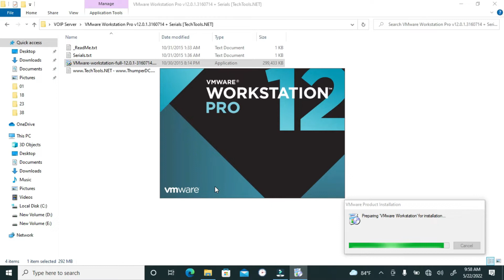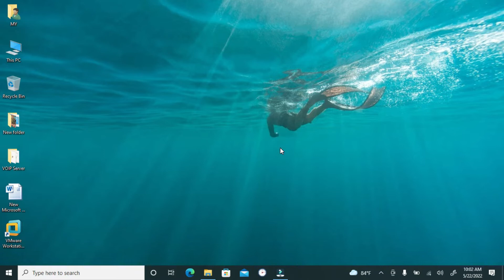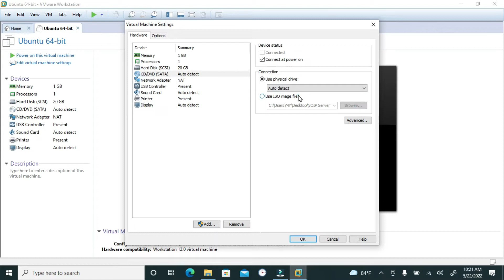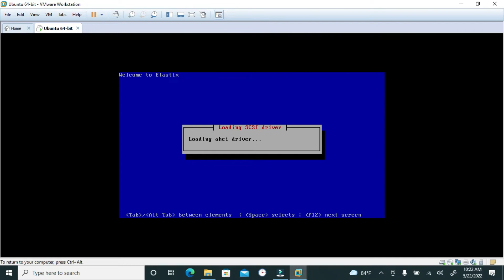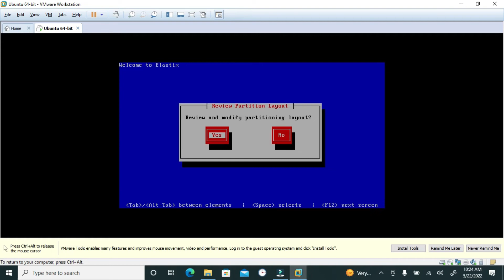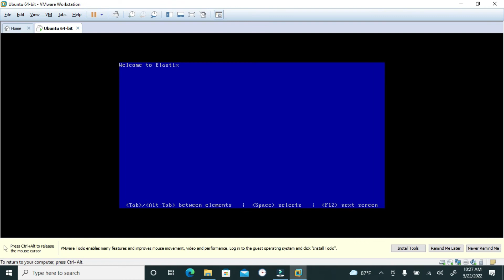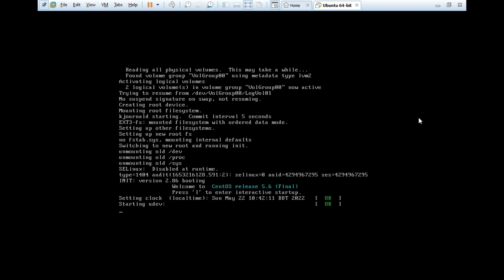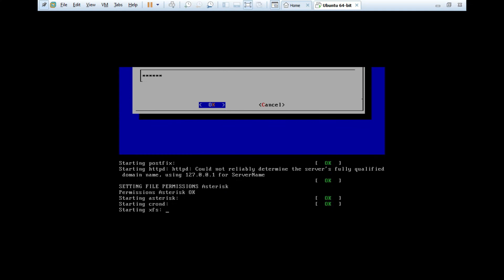Elastix Server full Setup in Vmware Workstation (Bangla)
Elastix is an unified communications server software that brings together IP PBX, email, IM, faxing and collaboration functionality. It has a Web interface and includes capabilities such as a call center software with predictive dialing.
Elastix 2.5 is free software, released under the GNU General Public License. Elastix 5.0 is Proprietary released under the terms of the 3CX license.

In this video I'm showing you how to setup Elastix 2.2.0 on Vmware workstation fully. And how a user can setup with this.

I'm also showing how to install zoiper and how to setup zoiper with elastix server practically.

If you get any trouble please leave a comment here I definitly reply you with a solution. Thank you.